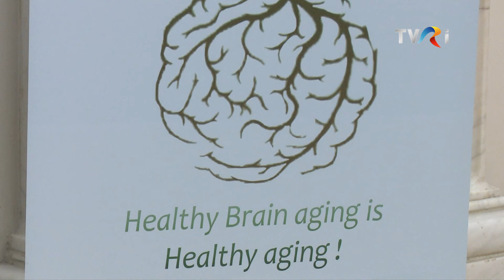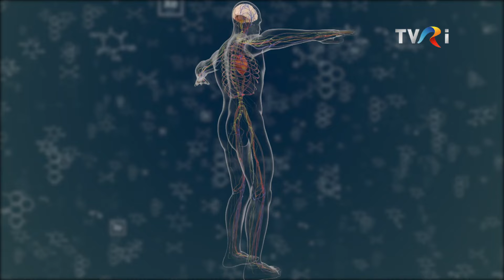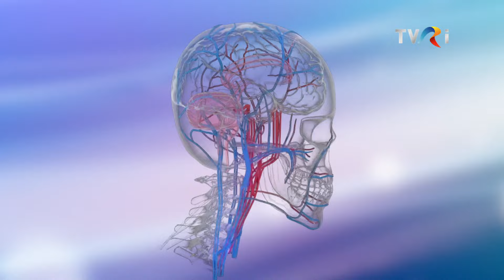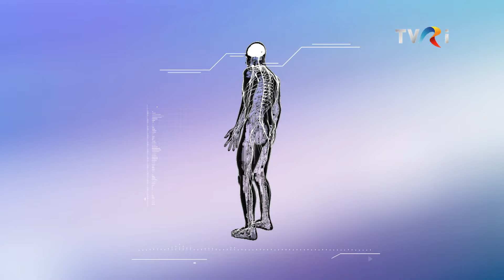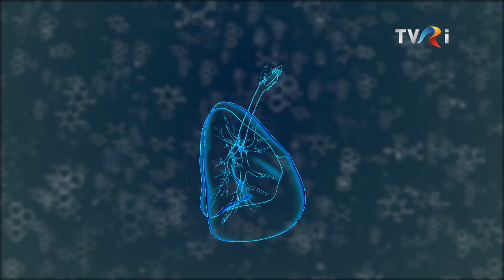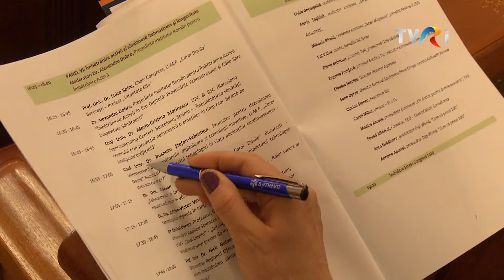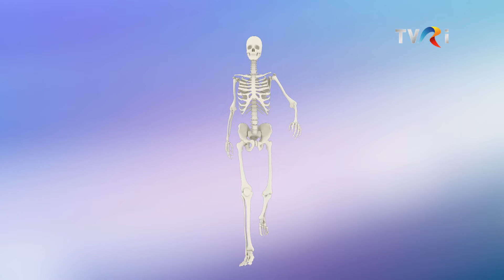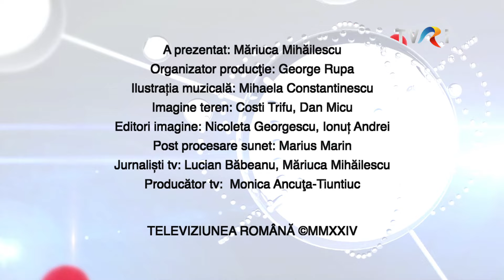Un doctor pentru dumneavoastră: Stress Congress 2024 – ediţia din 26 octombrie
Prima ediţie din noul sezon al emisiunii Un doctor pentru dumneavoastră, difuzată sâmbătă, 26 octombrie, de la ora 12:00, la TVR Internaţional.

Longevitate, sănătate mintală și prevenție, trei direcții care au constituit nucleul evenimentului național cu participare internaţională Stress Congress - ediţia a 7-a, care a avut loc, recent, la Palatul Parlamentului, sub Înaltul Patronaj al Universităţii de Medicină şi Farmacie "Carol Davila" Bucureşti, în colaborare cu Fundaţia Ana Aslan Internaţional, sub coordonarea dnei. prof. dr. Luiza Spiru.